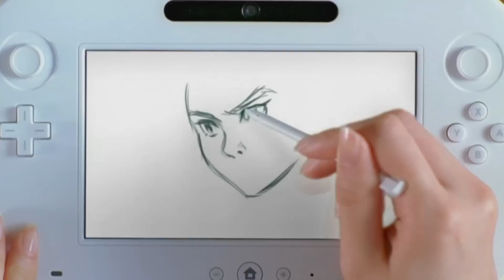Video y primer tráiler de Wii U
Nintendo muestra en su conferencia en el E3 su nueva consola, el Wii U.